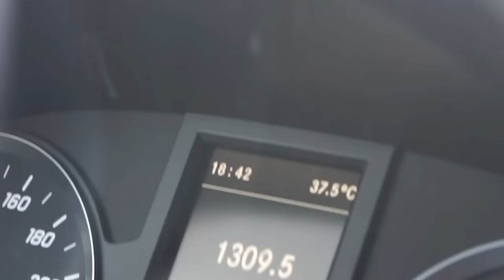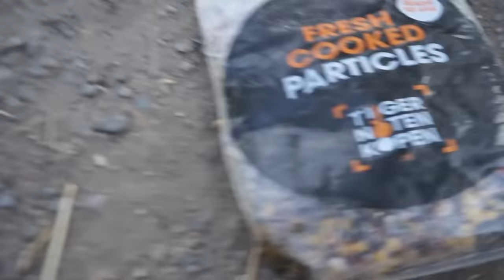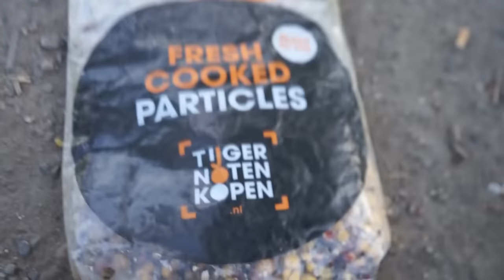MEGA KARPERS IN FRANKRIJK ! Karpervissen met DWFishingteam - DEEL 1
Beste Kijkers,

Na een jaar van afwezigheid zijn we weer terug met een buitenlandse video! Dit maal vanaf Zuid-Frankrijk. DÉ sessie van het jaar!

Volgende week dinsdag zal deel 2 online komen op YouTube. Ook in dit deel gebeuren en weer bizarre dingen en komen er MEGA bakken op de kant!

Deel 3 zal hierna worden gepubliceerd. Dit is het gaafste deel van de trip! Al is dit nog een verrassing hoe dit in zijn werking gaat. Dit hoor je later.

Veel kijkplezier!

DWFishingteam